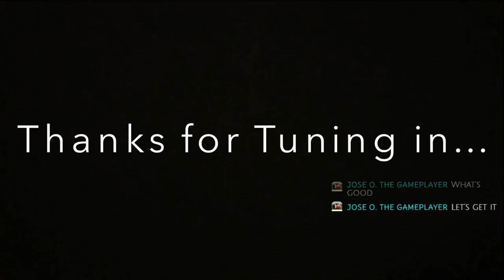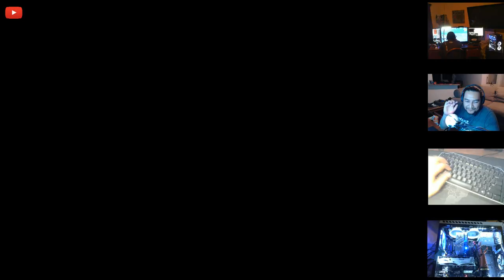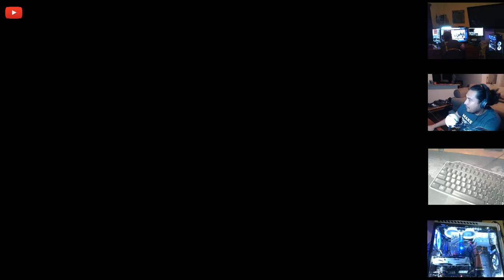FortNite Battle Royale / PC Platform / SOLO Mode / HumpDay Stream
Providing "Zero Content" since 1986...Just a Geek who loves video games..Daily Live Streams...

PC / PS4 / PS3 / N64 / SEGA / SNES / NES / GBA / PS1 / GameCube / STEAM / Wii

Custom Gaming PC Specs:
Asus Z170 ProGaming MotherBoard
i7-7700k Intel CPU
Asus GTX 1060 6GB OC Graphics Card
8Gb Corsair Ram
256Gb SamSung M.2 SSD
1Tb Western Digital HDD
700Watt RoseWill Glacier Semi-Modular Power Supply
DIYPC-TG-BW ATX Gaming PC Case
DeepCool Gammax CPU Cooler
4 AIGO WhIte LED Ring PC Case Fans

WishList:
Gaming Chair
8Gb Corsair Ram
500Gb SamSung SSD
BluRay Drive
Corsair Strafe Mechanical RGB Gaming keybaord